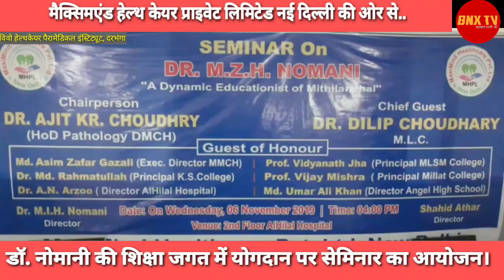मैक्सिमएंड हेल्थ केयर प्राइवेट लिमिटेड की ओर से डॉ.नोमानी की शिक्षा जगत में योगदान पर सेमिनार ।